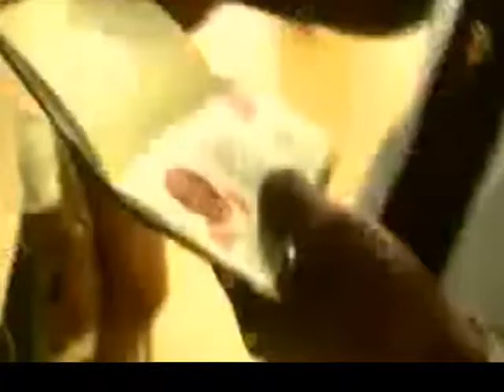Sierra Leone music!! Me Just Came Video music Sarah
The best African music, Sierra Leone music, Remix music and Natural Resources  you have ever listened to and see are available on this channel. I invite you to entertain yourself whenever you have a little spare time. Remember that life is always good when you make your environment comfortable and lively. Relax with this music after stressing daily activities. The best African, Sierra Leone, Salone music, Movies and Comedies you have ever listened to and watched are available on this channel. I invite you to entertain yourself whenever you have a little spare time. Remember that life is always good when you make your environment comfortable and lively. Relax with these music after a stressing daily activities